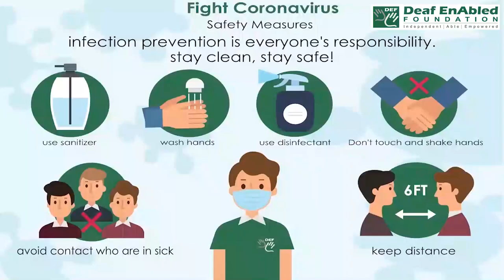Bank draft (Financial term) June 26th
Bank draft

Meaning- an instruction to your bank for them to allow someone else to take money from your account:

Example- Every month her mortgage is paid automatically by bank draft.